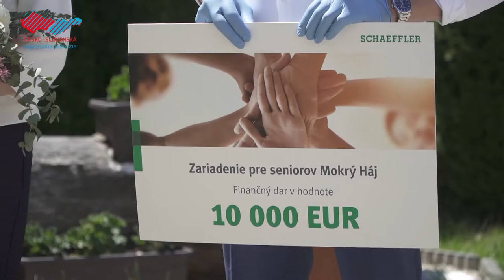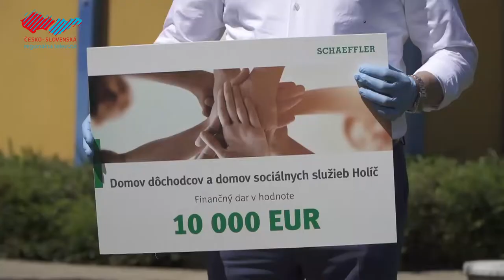Schaeffler pomáha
Firma sa rozhodla venovať finančný dar pre zariadenia v Skalici, v Mokrom Háji a Holíči, aby počas pandémie pomohla práve najzraniteľnejšej skupine obyvateľstva